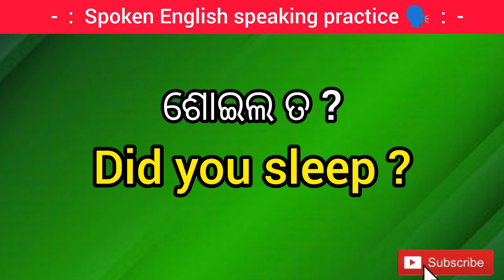Spoken english in odia | Daily use sentences in odia | Odia to english translation |Short Sentences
ନମସ୍କାର🙏 ଦର୍ଶକ ବନ୍ଧୁ Bk Teaching Hub ର ଏକ ନୂଆ ପ୍ରୟାସ କୁ ଆପଣ ମାନଙ୍କୁ ସ୍ଵାଗତ ଆଶା କରୁଛି ଭିଡ଼ିଓ ଟି ଆପଣ ମାନଙ୍କୁ ଭଲ ଲାଗିବ .

Best learning spoken English in Odia